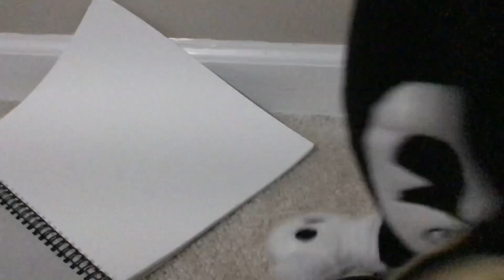Camping Episode (2021)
This is one of my first ever plush video ever and I thought it be great to reincarnate this video back to life like Frank from Hellraiser and show you guys how I developed from the this year now hope y’all enjoy 🫠🫠🫠